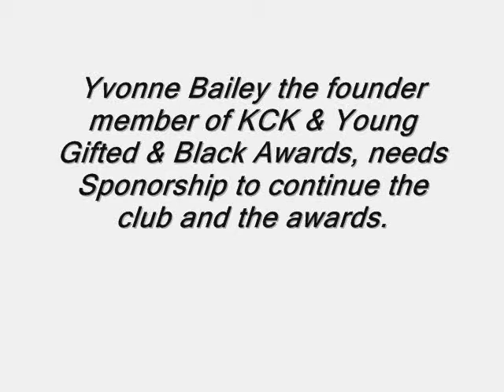Young Gifted & Black Awards 2007 Part 7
Kat & Geoff Schumann hosts the show.
Twin Boys age 6 there are the youngest GCSE achives in Mathematics